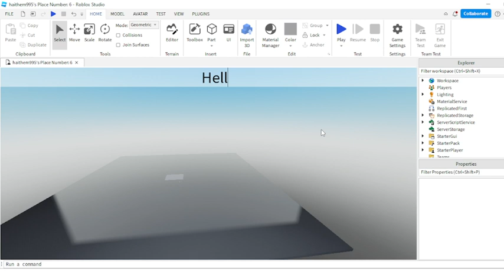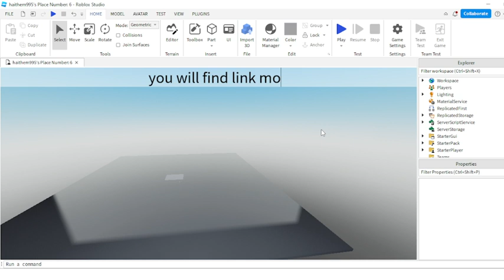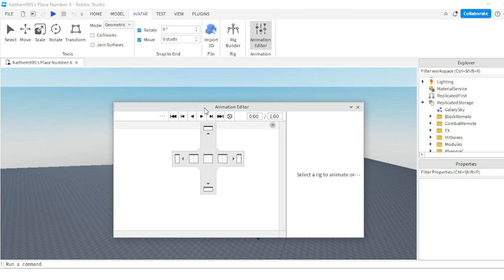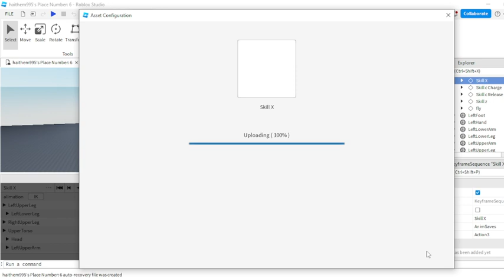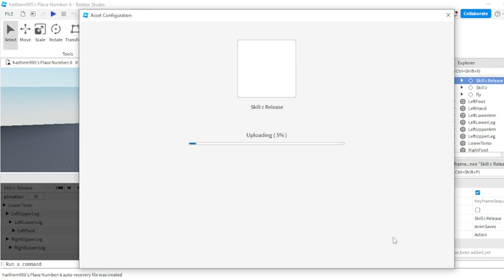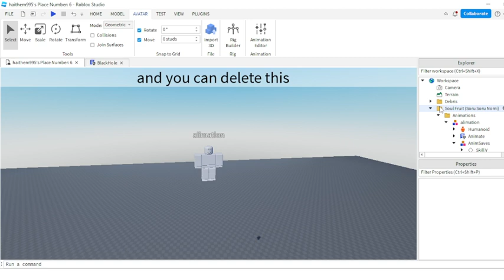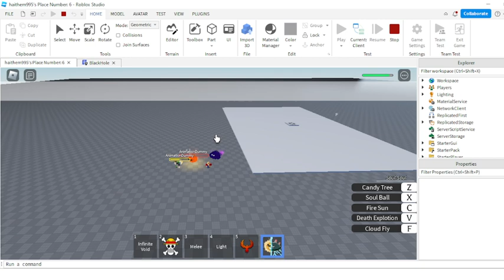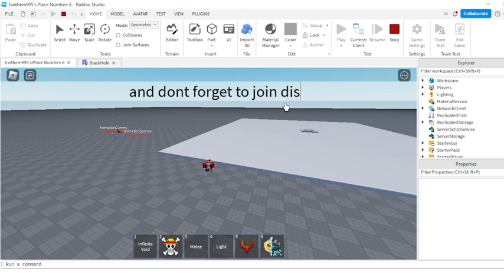Roblox Studio | How to make Soul Fruit ☁ 🌞 (Soru Soru Nomi) [ Giveaway🎉]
Thank you very much for 402 Subscribes 😘💝🎉
Sorry for the video quality and Lagging ❗
Song 🎶 :
As You Fade Away ⏳
Also sorry for the mistakes in the video ✨
Join to discord server For Giveway Free Fruits and gamepasses in blox fruits and Free models !
Blox fruits Playing
Gamer